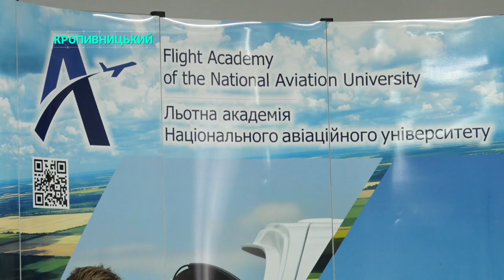Льотна академія намагається відокремитись від НАУ | CBN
Льотна академія Національного авіаційного університету хоче отримати статус державної юридичної особи, тобто розірвати свої зв'язки з Національним авіаційним університетом. Колектив навчального закладу вирішив клопотати перед  НАУ та Міністерством освіти і науки України   на підставі таємного голосування, яке відбулось під час Конференції. Питання про відокремлення вже розглядалось у 2018 році, але процес не був завершений. Якщо ЛАНАУ стане окремою одиницею, це не вплине на процес навчання студентів, оскільки заклад продовжить працювати на підставі відповідних ліцензій та сертифікатів. За час роботи тут підготували близько 120 тисяч авіаційних фахівців.